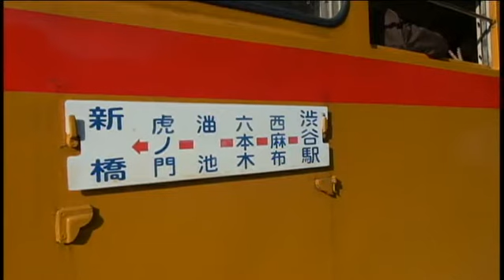歴史的建築物15「展示物と展示物広場」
午砲：明治４年（1871年）９月９日から皇居内の旧本丸で正午を知らせるために空砲が発射されました、その音から「ドン」と呼ばれて親しまれました。
旧自証院霊屋（じしょういんおたまや）：慶安５年（1652年）に尾張藩主徳川光友の正室千代姫が、その母お振の方（三代将軍徳川家光の側室）を供養するために、今の新宿区市ヶ谷富久町に建立した霊屋です。
この日は「都民の日」（１０月１日）に近い日曜日で都営の「江戸東京博物館」は無料開放され、館内の広場は子供を対象にした種々のイベントが行われ、家族連れで賑わいました。